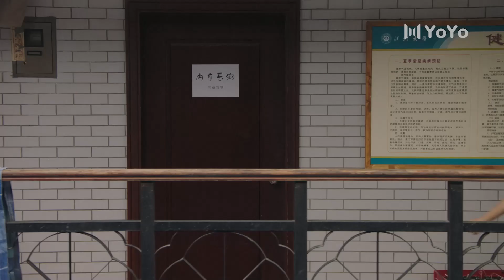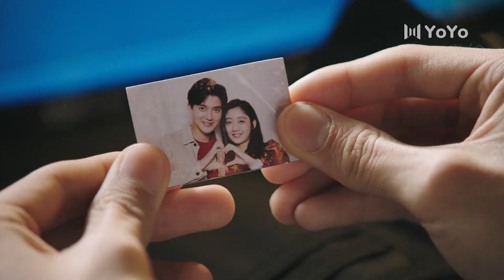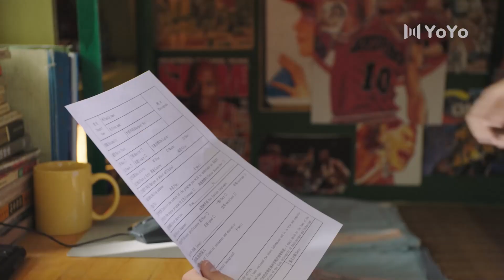程朗帮夏小橘系围裙，陆湜祎误会夏小橘和程朗的关系 | 上遊A River Runs Through It（王瑞昌/胡意旋/陳博豪/戚硯笛/姜卓君）Chinese drama